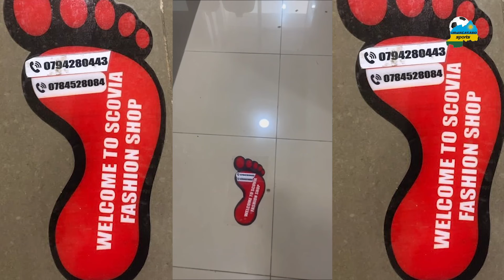NGIBI IBYAFASHIJE APR FC GUTSINDA AZAM || IBYA RAYON SPORTS BYO NI AKASAMUTSWE